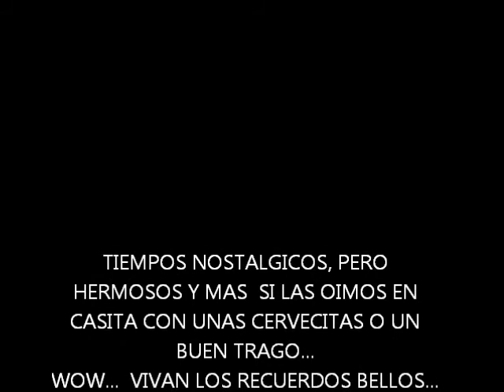IRMA SERRANO --- CABALLO ENSILLADO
SUS MEJORES CANCIONES